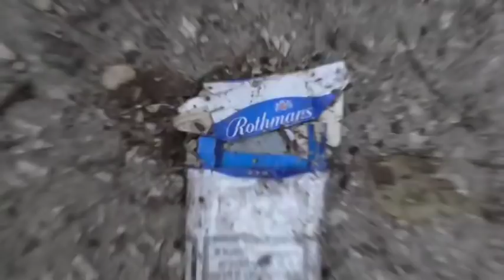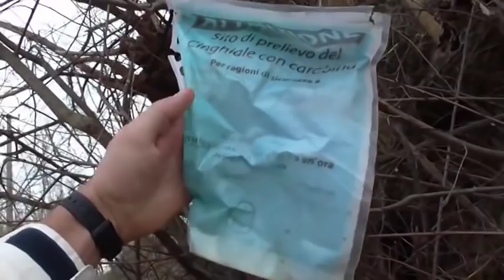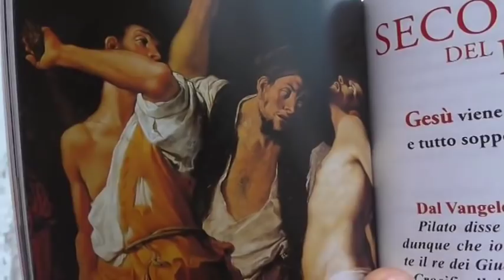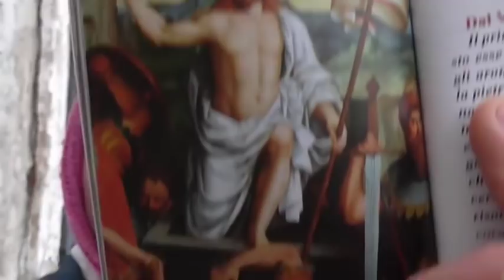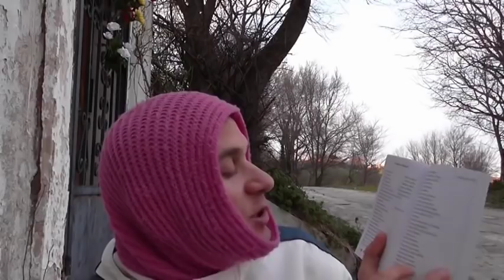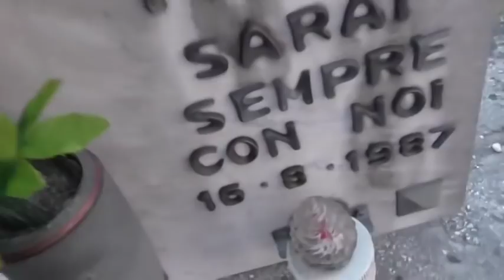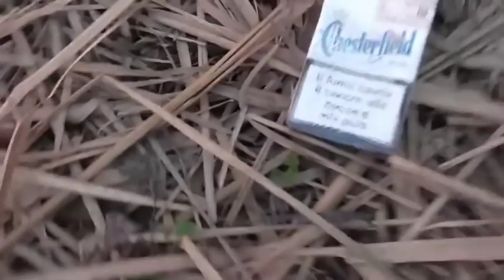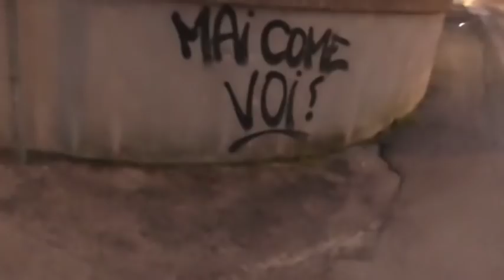IN BICICLETTA VERSO IL MARE 11 FEBBRAIO 2015